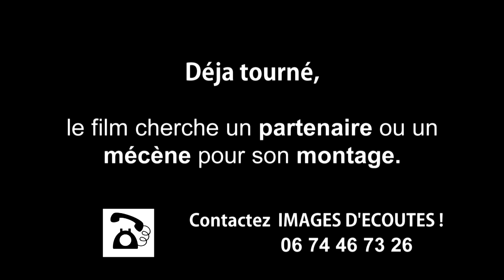BUTTERFLY à SANXAY - Teaser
Déjà tourné, ce film est a produire ! Documentaire "graphique", il évoque le off de la production de Madame Butterfly à  Sanxay en 2013. Des artistes de statures internationales se frottent au monde rural. Entre ombrelles et pierres romaines, on croise des geishas pan bagna à la main. On apprend le repassage vertical et regardant des billets qui s'envolent...

Intentions du film :
Ce documentaire est "graphique" car la mise en scène épurée du spectacle évoque le japon. Le travail sur la lumière, les cadres et l'utilisation des couleurs y font directement  écho. le montage du film intègre la composition des tableaux et cette approche photographique. Le film y adosse le vécu des coulisses, l’expérience de ceux qui travaillent dans l'ombre. Deux coté de la lumière et du spectacle.
L'assemblage du film se révèle également "graphique"  parce qu'il utilise de nombreuses séquences en "split screen", jouant sur les temps multiples de la préparation de l'opéra.

Le film est déjà tourné. Il cherche un mécène ou un coproducteur pour assurer sa montage et sa post production.

▼Suivre Images d'écoutes▼
Sur YouTube, un clic sur la cloche 🔔 magique permet de nous suivre et nous soutenir !